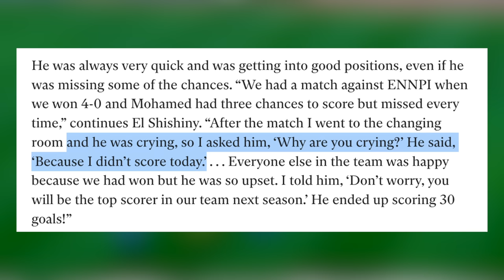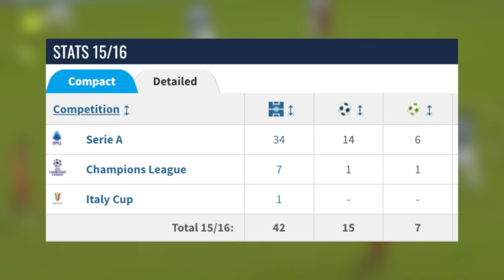How Mohamed Salah Became a Premier League Legend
Mohamed Salah has become a legendary figure in the modern era of the Premier League. From his early setbacks at Chelsea, he's risen to extraordinary heights, achieving incredible success with Liverpool. He's conquered the Champions League, Premier League, FA Cup, Carabao Cup, and etched his name in history with numerous individual records. In this video, we explore the remarkable journey of Mohamed Salah, going over his extraordinary achievements and the undoubtable mark he's left on the beautiful game. 🇪🇬

What is Mohamed Salah's Story?
Description tags: mohamed salah, salah, mo salah, mo salah goal, mo salah liverpool, mo salah egypt, mo salah world cup, mo salah sadio mane, mo salah liverpool goal, mo salah liverpool highlights, mo salah liverpool skills, mo salah skills, mo salah champions league, mo salah premier league, mo salah eden hazard, mo salah song, mo salah best goals, mo salah running down the wing, mo salah goal vs man city, mo salah interview, mo salah puskas goal, mo salah celebration, mo salah angry, mo salah chant, salah goal, illustro football, daily dose of football, nabhuto, hrvizak, maqwell, thogden, vizeh, fng, nabhuto, football daily, fiago, rabona tv, football iconic